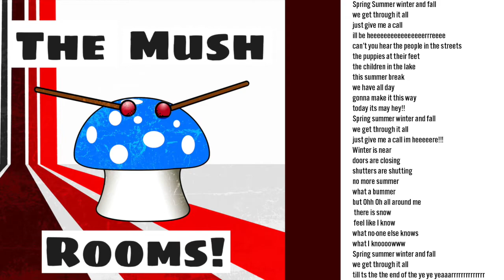The Mushrooms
RCRC Virtual Summer Camp Showcase: Session 1

Song: Highly Seasoned
Band: The Mushrooms
Members: Tallulah, Dashiell
Band Coach: Debra
Counselor: Kate